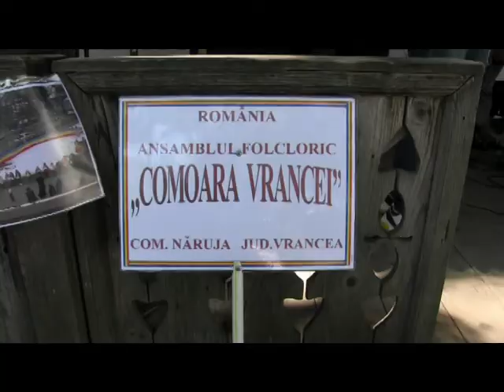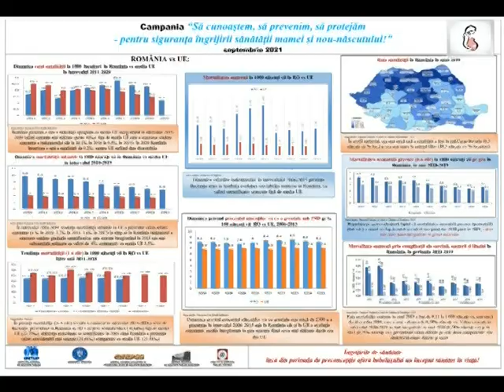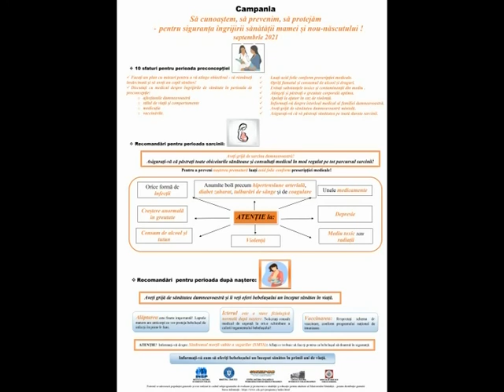JURNAL ATLAS TV VRANCEA 08 septembrie 2021